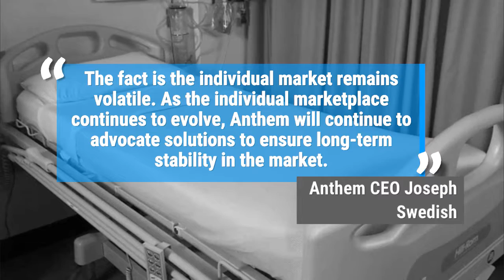Anthem is leaving the Ohio health exchange. Is Indiana next?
Anthem’s withdrawal is leaving 18 Ohio counties without an insurance option.